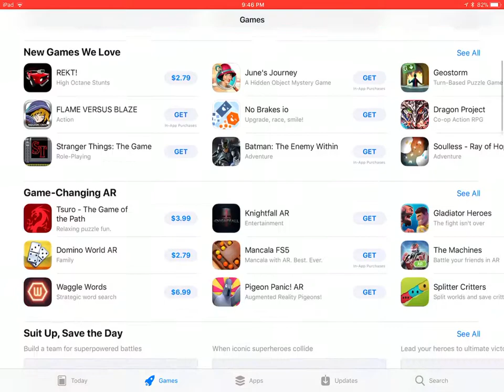iOS 11 App Store